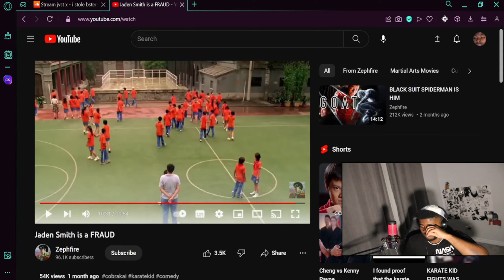Law Reacts To @zephfire_16 Jaden Smith Is A Fraud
FREELAWX@@@